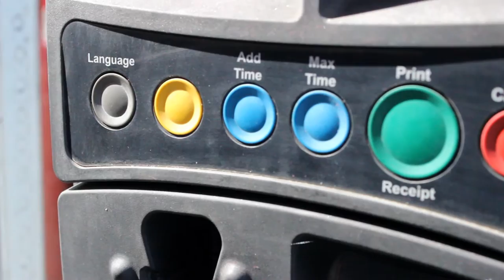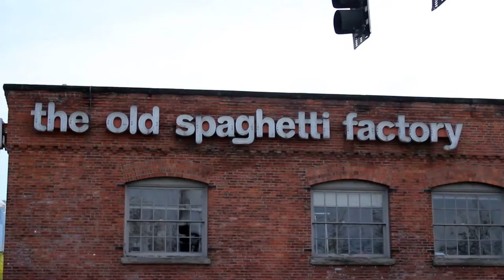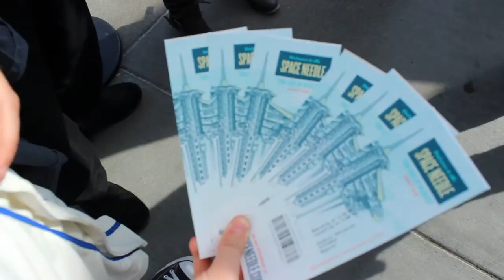First Time Going Up The Space Needle || Seattle Vlog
I've lived in the greater Seattle area my whole life which is about 22 years. That's along time, and yet I have not been up the Space Needle once. The view of the city was amazing! I am so blessed to grow up in the Pacific North West. I will have to go back up the Needle sometime soon.

About Me
Name. Rhodessa (row-deh-suh)
Age. 21
.Half Filipino (and 1\32 Irish lol)
Camera. Canon t3i (with kit lens)